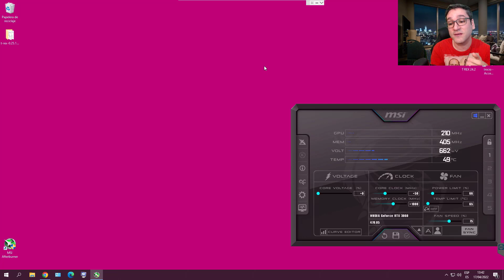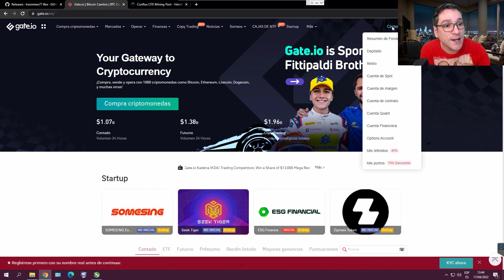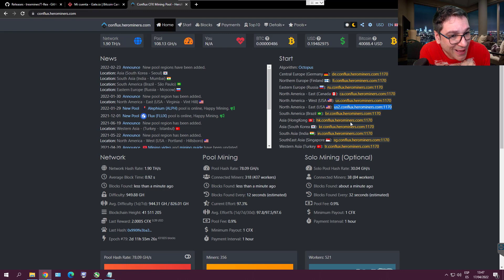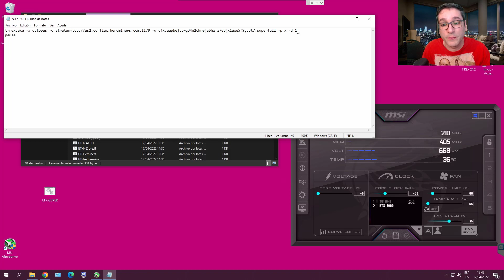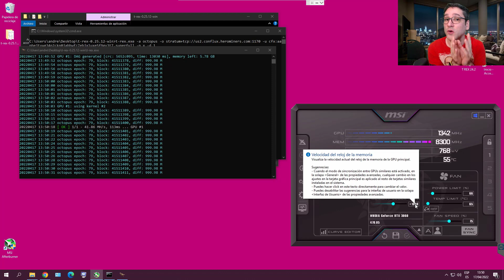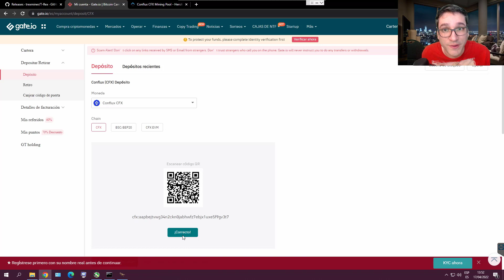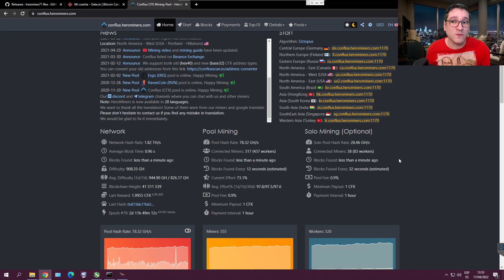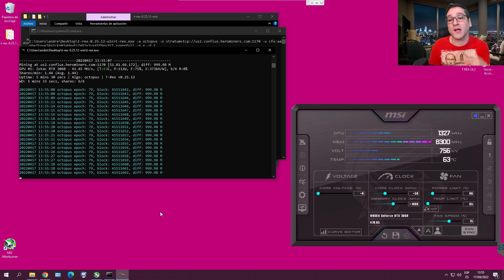COMO MINAR CONFLUX la moneda del momento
Como minar Conflux con tu tarjeta grafica.
Aprende a minar CFX, crear wallet y recibir tus pagos de la minería.